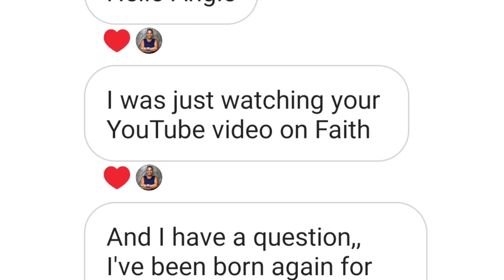6 WAYS TO BUILD AND IMPROVE YOUR CONSISTENCY IN READING THE BIBLE | Angie Obwaka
Hey guys! So today I'm sharing 6 tips on how to build, grow, regain AND maintain consistency in Reading Your Bible! We mentioned how critical it is - but why can't we keep at it? Hope you're equipped and encouraged to begin TODAY!